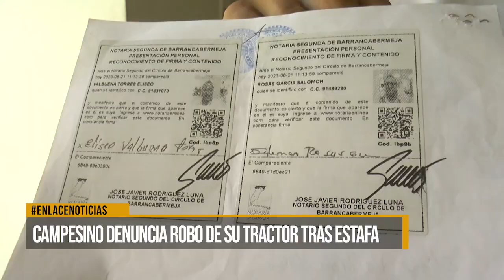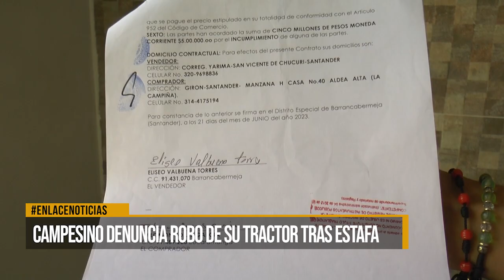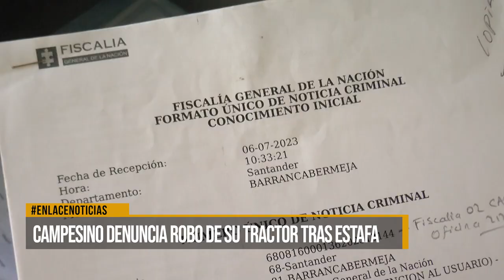Campesino del corregimiento de Yarima busca recuperar su tractor robado tras caer en estafa